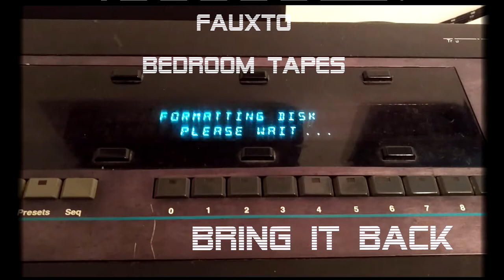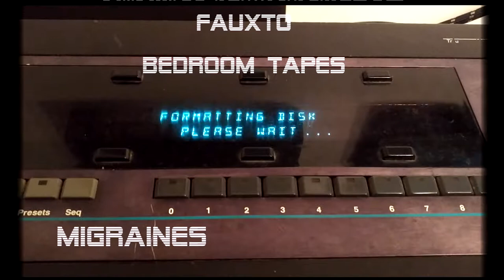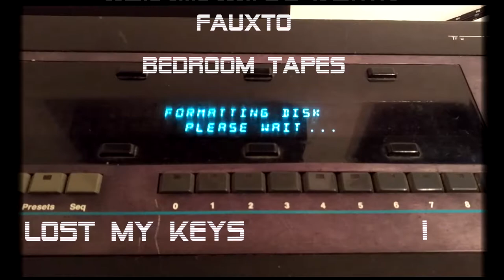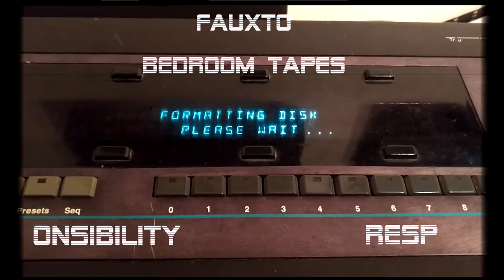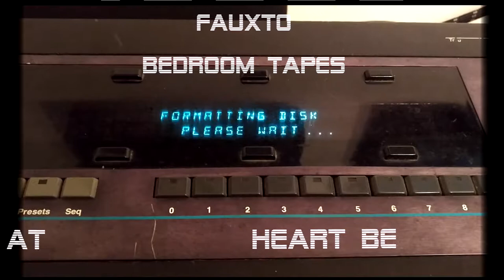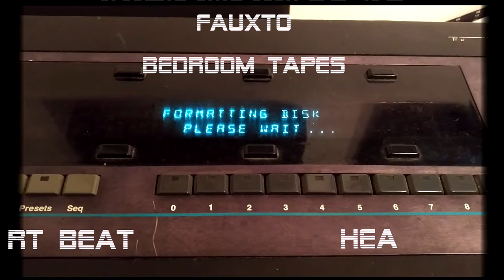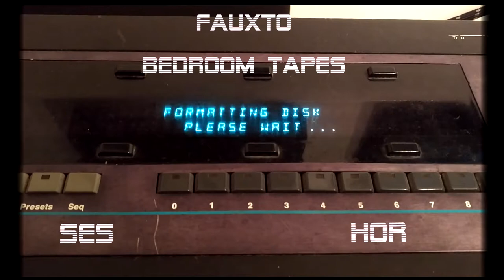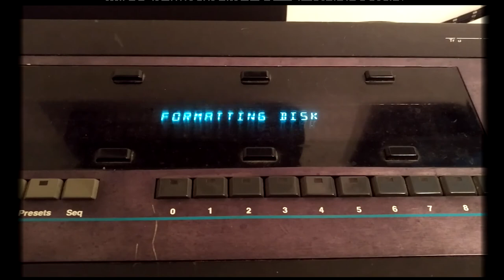Bedroom Tapes Volume 1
Performed on Pocket Operator 33 KO! and AKAI IMPC2